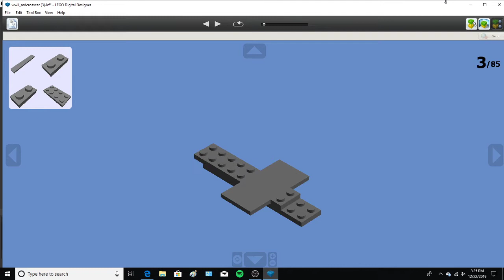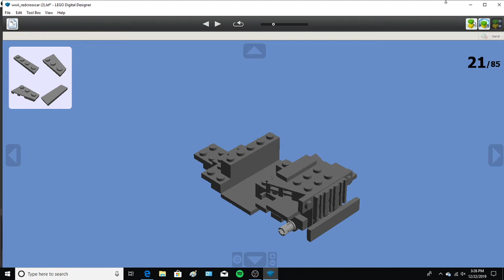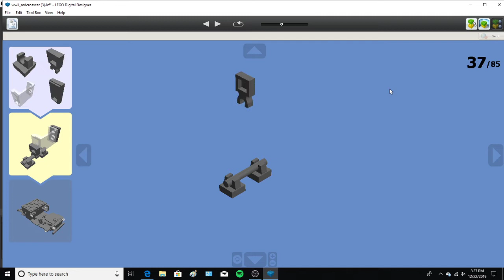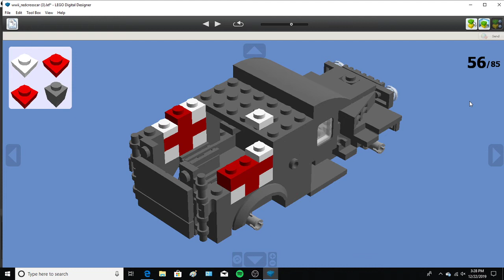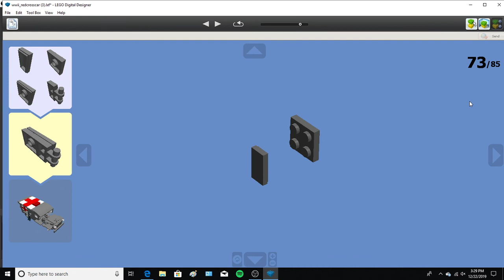Lego WW2 Medic Truck Tutorial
A realistic lego ww2 medical truck, minifigure scale.